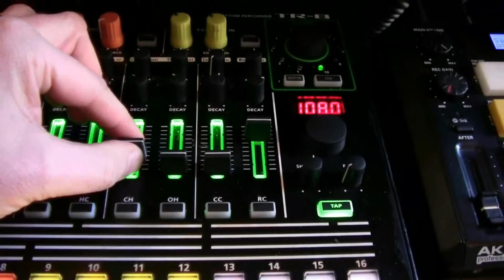MEDSOUND - New remix coming soon